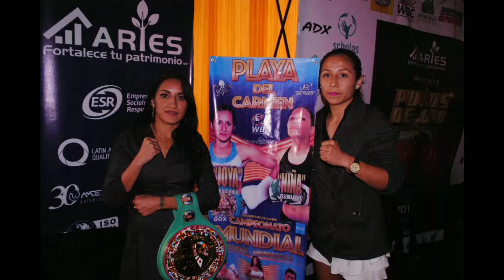Entrevista Yesenia "La Niña" Gomez